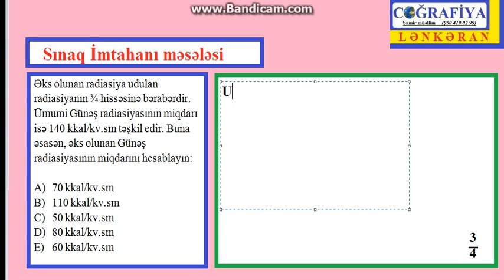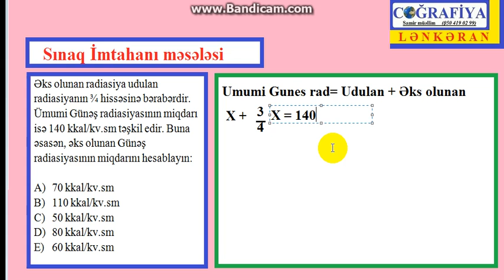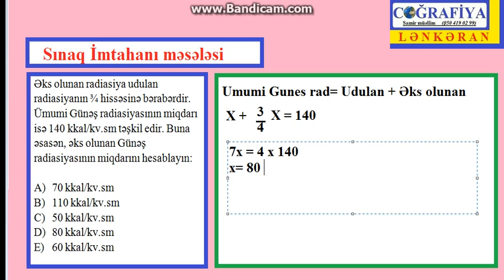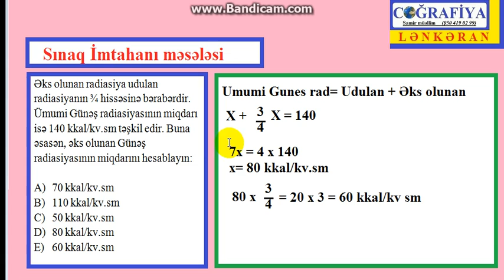MÖVZU SINAQ 2 - ƏKS OLUNAN radiasiyanın tapılması - Samir m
Əks olunan radiasiya udulan radiasiyanın ¾ hissəsinə bərabərdir. Ümumi Günəş radiasiyasının miqdarı isə 140 kkal/kv.sm təşkil edir. Buna əsasən, əks olunan Günəş radiasiyasının miqdarını hesablayın: